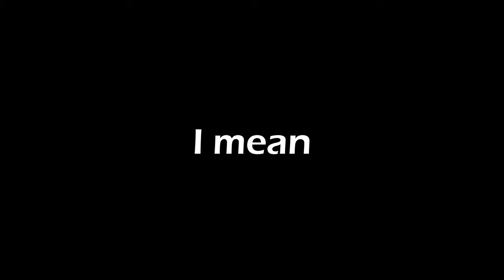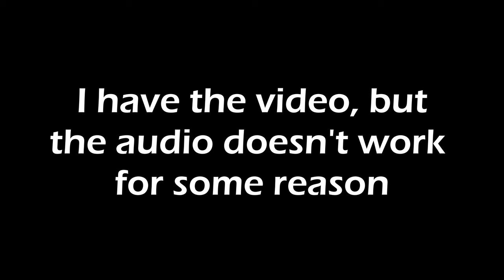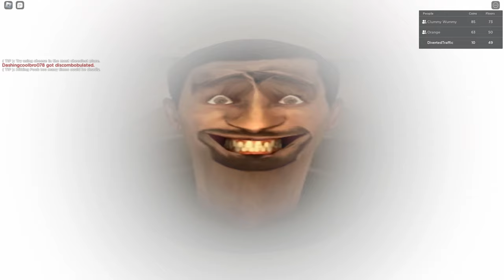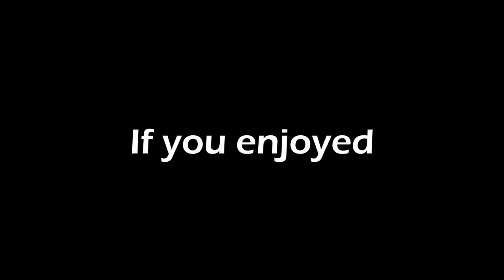This ROBLOX Elevator Game Is INSANE!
Wow this is a long video, definitely worth to check this game out!

Timestamps:
0:00 - intro
0:25 - cool gameing
25:08 - new epic outro